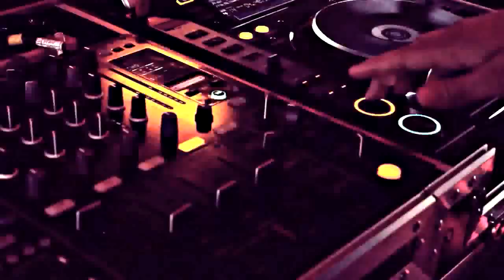Wah Wah Boat Cruise 2013